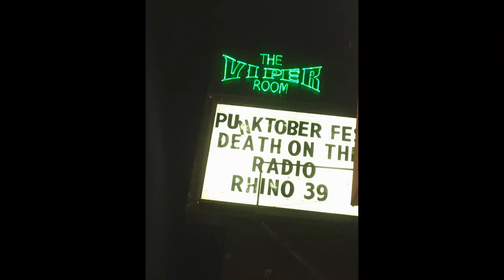Rhino 39 at Viper Room 10 7 18